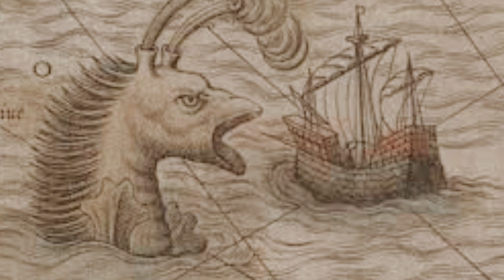The Story Of Park of Monsters Sacro Bosco in Bomarzo Italy Creepy Places Scary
Welcome to the Park of Monsters (Sacro Bosco) in Bomarzo, a hidden gem filled with bizarre sculptures and mysterious legends. Created by Prince Pier Francesco Orsini in the 16th century as a tribute to his wife, this garden blends myth, history, and the supernatural to leave visitors both awestruck and bewildered.

From the eerie Mouth of Hell to Hannibal’s Elephant and Fighting Giants, every corner of this park is steeped in symbolism and strange stories. Did you know that Giulia Farnese, Orsini’s wife, was rumored to be related to Pope Paul III, or that some sources claim she might have died before Pier was even born? 🤯

Join me on this incredible journey through history, mythology, and Renaissance imagination as we uncover the secrets of this park. Don’t miss the epic details behind the cryptic inscriptions and the ancient philosophy that inspired this “Villa of Wonders.”

Would you dare to enter the Mouth of Hell? 🕳️ What hidden meaning do you think the Fighting Giants hold?

Park of Monsters, Bomarzo Italy, Sacro Bosco, Vicino Orsini, Renaissance garden, Giulia Farnese mystery, bizarre sculptures, Mouth of Hell sculpture, Italian travel, hidden gems in Italy, weird places to visit, historical mysteries, Renaissance art parks, Hannibal’s Elephant statue, eerie statues, haunted parks in Italy, surreal gardens, Italy’s strangest attractions